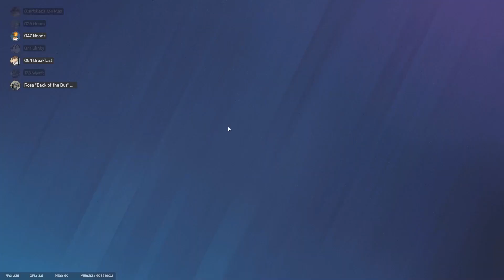there is so much happening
there is so much going on in one clip
the most 1v1 to ever 1v1 in siege

(2024)
Duh Chosen Noodle -- DuhChosenNoodle -- duhchosennoodle